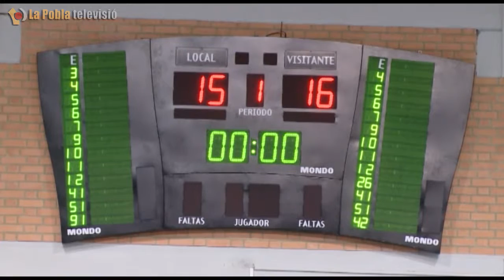PRESENTACIO CB LA POBLA